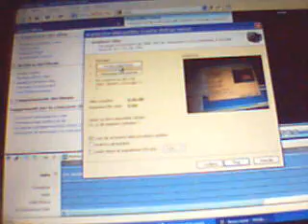Radioamatori via Satellite / Satellite Hamradio Communications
Satellite Hamradio Communication
Satellite: Oscar51
73's